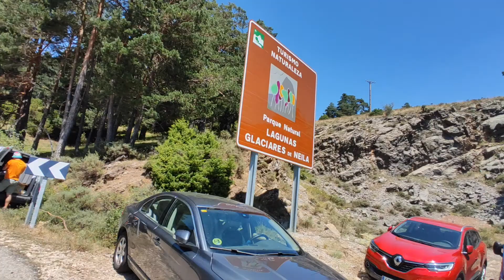Conclusiones Vuelta a Burgos 2020: ✅ o ❌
Os traemos las conclusiones de la vuelta a Burgos 2020  🚲 :
- Renco confirmado como un corredor total.
- Landa muy fino
- Movistar no funciona